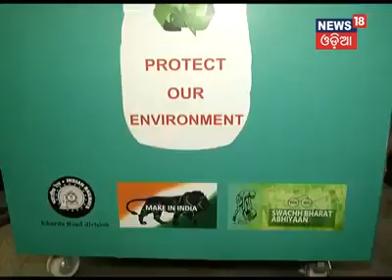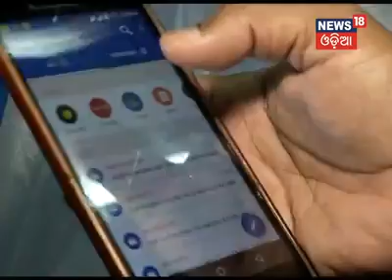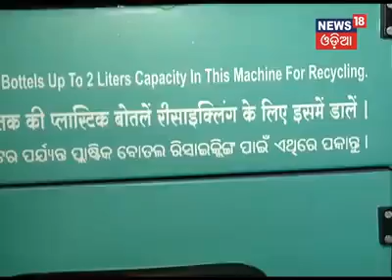I am real hero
Socha bharat abhijana